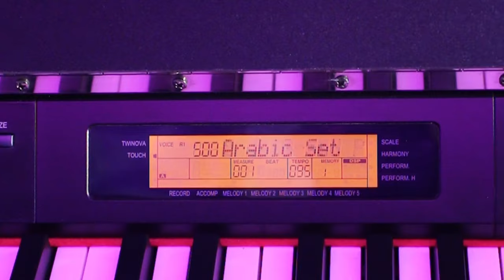KURTZMAN KS3 ĐÃ VỀ ĐẾN THỦ ĐỨC!!!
Đàn Piano điện Kurtzman KS3 là sự lựa chọn hoàn hảo cho các bạn muốn tìm một cây đàn piano có hỗ trợ chức năng đệm nhạc Organ. Với nhiều âm thanh hay mới lạ cùng nhiều điệu hấp dẫn, người chơi có thể thỏa sức thể hiện và sáng tác những tác phẩm mang phong cách độc đáo của riêng mình.
Touch: 4 cấp độ, Sotf, normal, Hard, off
Nắp Trợ lực: chống dập tay
Twinova: chức năng 2 người chơi ( mặc định E3)
Voices: 200 Voice Chất lượng cao
Styles: 500 điệu nhạc đệm phong phú
Cài thêm được 10 nhạc đệm việt nam qua máy tính
Fill A/Main A: báo dồn trống ( chức năng báo trống riêng biệt)
Fill B/Main B: Báo dồn trống ( chức năng báo trống riêng biệt
8 bank tiếng: 1 bank chứa được 4 tiếng
Freeze: chức năng chơi đổi bank tiếng tự do ko bị chuyển nhạc đệm
One Touch Setting: chức năng khi người chơi chọn nhạc đệm bất kỳ máy sẽ tự chọn 4 âm sắc phù hợp với nhạc đệm nhất
Brilliance Knob: banlance chỉnh bass treble
intro/ending: khúc dạo đầu hoặc kết thúc bài nhạc
Tranpose: chức năng tăng giảm tone -12, +12
Metronome: máy tập nhịp, 9 loại nhịp 2/4, 3/4, 4/4...
Tempo: 30-280
Dual voice: trộn 2 tiếng lại tạo thành tiếng mới.
keySplit: chia bàn phím thành 2 phần, tay trái 1 âm sắc và tay phải 1 âm sắc khác
Scale: 6 loại: Pytha, Major, Minor, Mean tone, Werck, Kirnberg
Song: 70 bài nhạc quốc tế
Demos: 5 bài nhạc mẫu
Record: thu âm được 10 bài 5 melody ( 5 track)
Chức năng xóa ghi âm
Data dial: chức bánh xoay chọn nhanh
Harmony: 16 loại hòa âm
Tune: -50, +50
AUX IN: kết nôi như thiết bị phát nhạc
Kết nôi: USB midi In/out và audio
Kết nối: 2 cổng: 2 người nghe không bị làm ồn
Số pedal: 3 (Sustain, Soft, Sostenuto)
Chức năng Pedal: Pedal sustain, Pedal start stop, Pedal Memory:
Loa: 4ohm 15W x 2
Dài 1388mm * rộng 308mm * Cao 788mm
Nguồn DC IN: 15v
chưc năng Power off: đàn sẽ tự động tắt sau 30, 60 phút nếu không ai chơi.
Trọng lượng: 37kg
Có 3 màu: